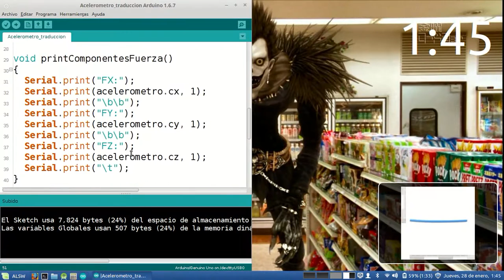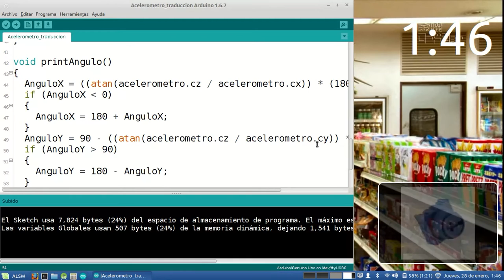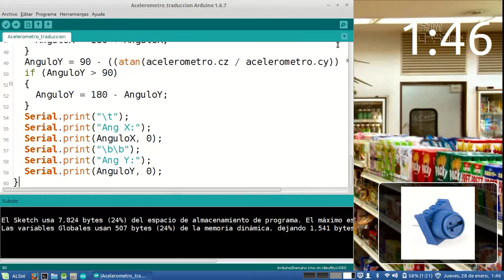Inclinómetro con Arduino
Saber en que inclinación esta tu arduino en todo momento.